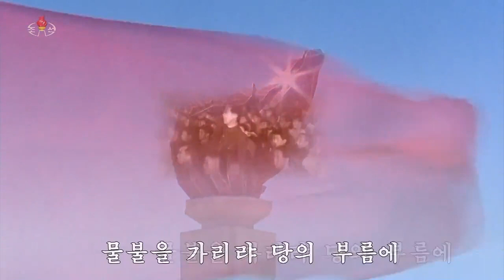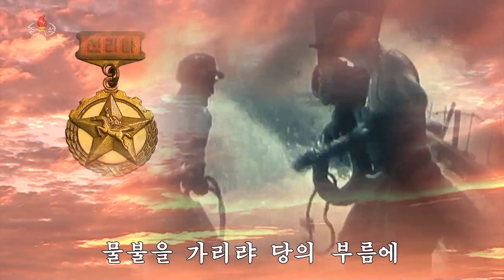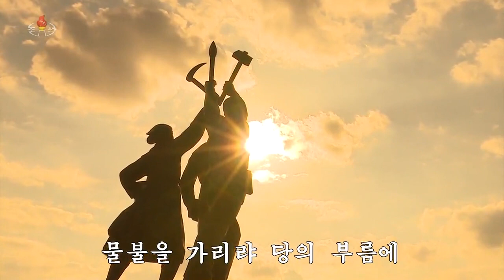[MV] North Korean Song: Under the Banner of the Party 당의 기치따라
Korean title: 당의 기치따라